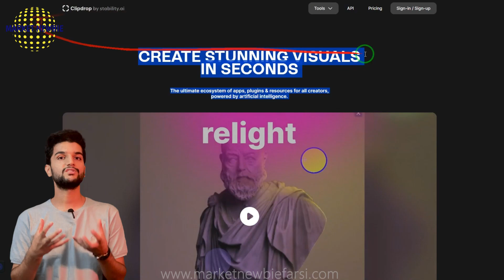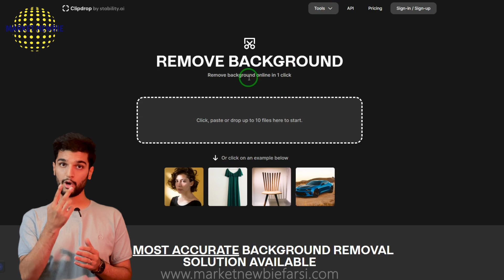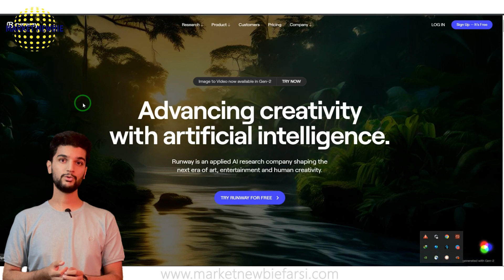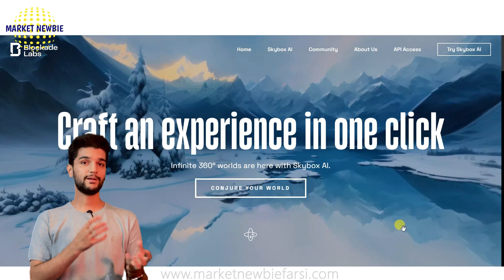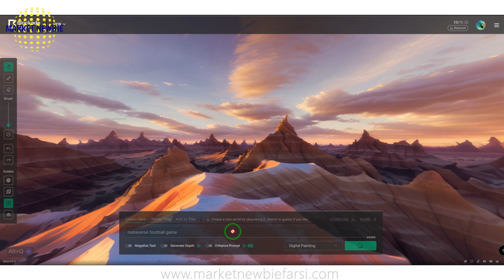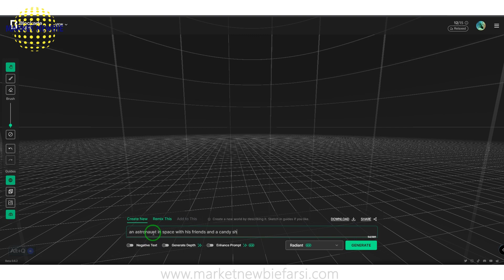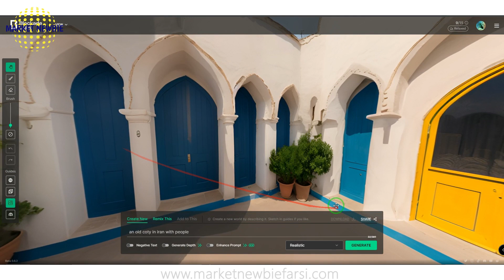معرفی سه سایت هوش مصنوعی برای تبدیل متن به عکس و ویدیو#clipdrop